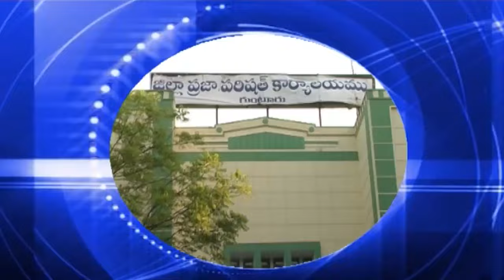Guntur Sitinews 01 11 24 2PM